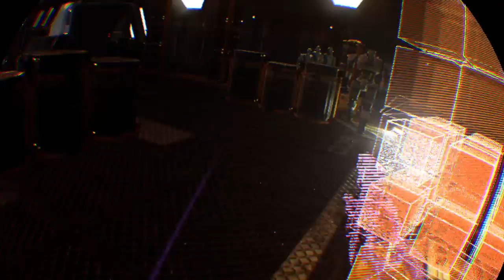PlayStation®VR Demo Disc 2_20171213153115